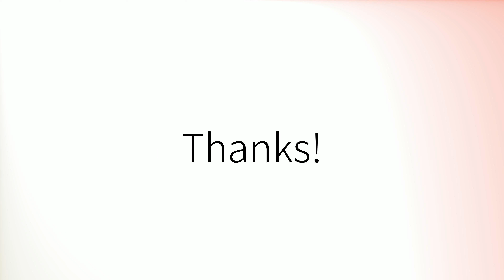Comment prononcer 'Applications' en français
How to pronounce 'Applications' in French.
Como pronunciar 'Applications' en francés.
Wie man 'Applications' auf Französisch ausspricht.
「Applications」のフランス語の発音の仕方